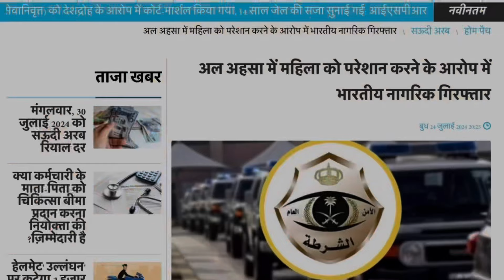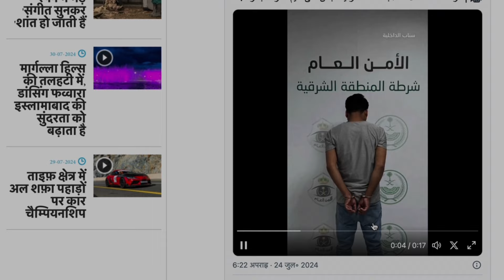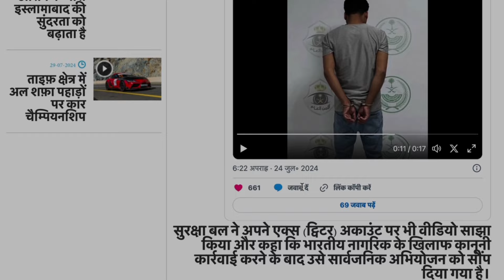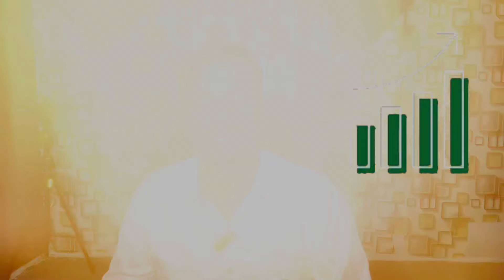इंडियन ने सऊदी लड़की को छेड़ा😭 सऊदी में शादी पड़ी भारी |Indian Bad News |Jawaid Vlog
saudi me visa kaise milega
saudi arab me saadi kaise kare ,
saudi news,
saudi news channel,
saudi news aaj tak,
adil tanvir saudi news,
aaj ka saudi news,
saudi arabia news,
abdul raheem saudi news,
saudi breaking news,
saudi barish news today,
saudi arabia bhasha,
saudi arabia breaking news,
saudi news channel today,
saudi news dikhao,
saudi labour,
saudi labour life,
saudi labour visa,
saudi labour court me case kaise kare,
saudi labour law article 80,
saudi labour camp,
saudi labour court,
saudi arabia labour life,
saudi arabia labour salary,
saudi arab labour life,
saudi arabia labour camp,
saudi arab labour,
saudi arabia labour court,
article 77 saudi labour law,
labour court complaint online saudi arabia,
labour visa in saudi arabia,
saudi best job,
saudi barista job,
saudi building work,
saudi labour court news today,
saudi labour complaint malayalam,
construction labour work in saudi arabia,
nadec company saudi arabia labour work,
saudi job driver,
saudi delivery job,
saudi driver job salary,
saudi dammam job,
saudi driving work,
saudi work e visa,
saudi job experience,
saudi electrical work,
saudi electrician work,
saudi electrical work malayalam,
saudi engineer job,
emergency leave in saudi labour law,
labour iqama fees in saudi arabia,
how to pay labour office fee in saudi arabia,
saudi gym job,
saudi job helper,
saudi housekeeping work,
how to complain in labour court saudi arabia,
saudi mein labour ka salary kitna hai,
saudi arab mein labour ki salary kitni hoti hai,
saudi job interview,
indian labour life in saudi arabia,
saudi mein labour ka kam,
saudi ka work visa kaise check kare,
saudi ka work visa kaisa hota hai,
saudi ka employment visa kaisa hota hai,
saudi ka work visa kitne ka hai,
saudi arab mein labour ka kamsaudi news dammam,
saudi arabia documentary,
saudi arabia driving license test,
daily saudi news,
saudi arabia dammam news today
saudi news jawaid vlog,
saudi news javed bhai,
javed news saudi arabia,
saudi jawazat news today,
jawed vlog saudi today news,
jawaid vlog today news,
javed saudi news today,
saudi news adil tanvir,
saudi news adil tanveer,
saudi arabia jawazat news today
jawaidvlognews,jawaidnews,jawaidjawaidvlognewshindi
jawaidbhai